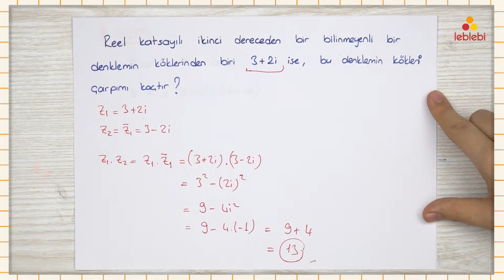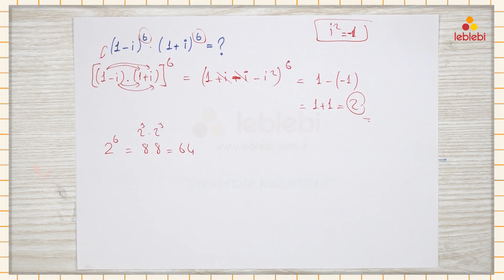MATEMATİK / KARMAŞIK SAYILAR - 5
karmaşık sayılar, karmaşık sayı kökleri